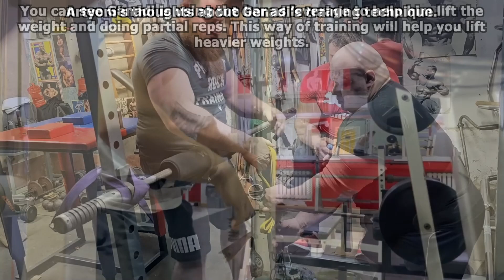Artyom Morozov vs Genadi Kvikvinia Training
In short Artyom’s technique is in my opinion a more safer technique than Genadi’s technique because this technique is more controlled and healthier for the arm so I would say it is safer to do Artyom’s training technique more often than Genadi’s but Genadi’s technique also has it’s benefits too, you could do it sometimes like once every two weeks or so depending on your recovery rate but Genadi’s technique is more injury prone.